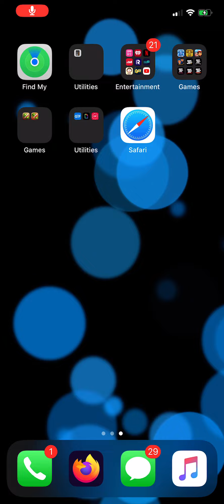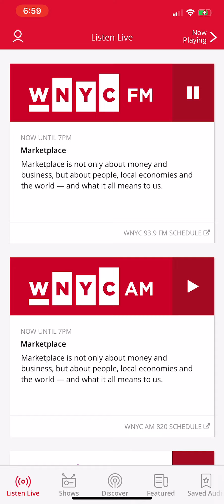December 31, 2020